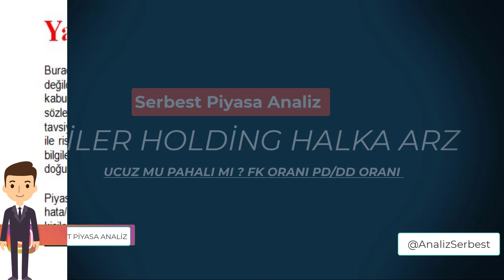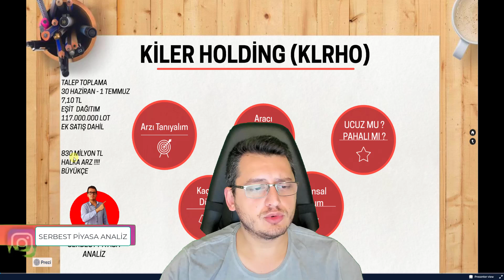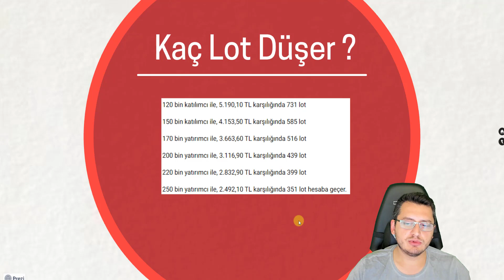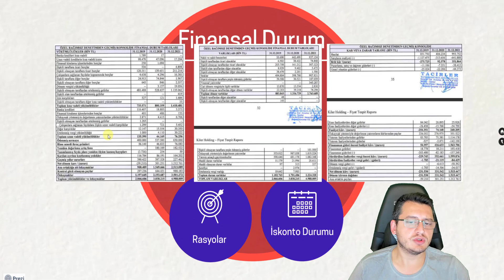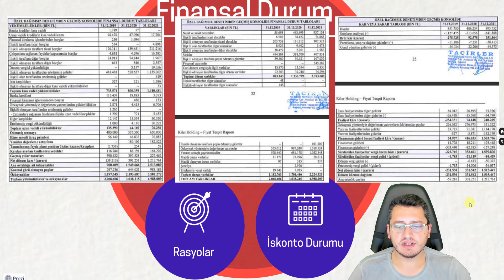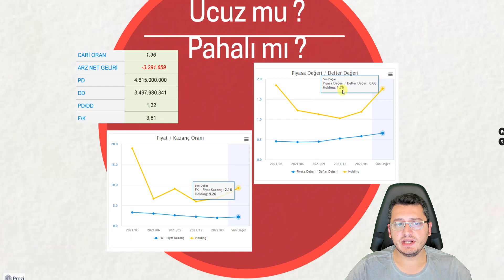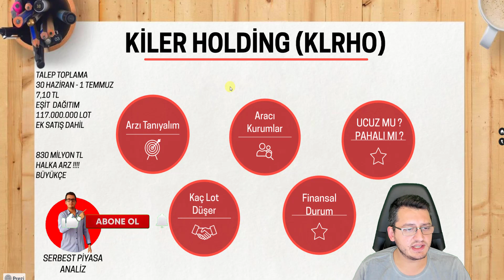KİLER HOLDİNG HALKA ARZ | BORSA | BİST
Merhaba Arkadaşlar ,

%50 PROMOSYON UYGULANMIŞTIR.

Bu paylaşımlar alım/satım için bir tavsiye veya yorum olmadığı için gerçek hesapta kullanılması kesinlikle tavsiye edilmemektedir"